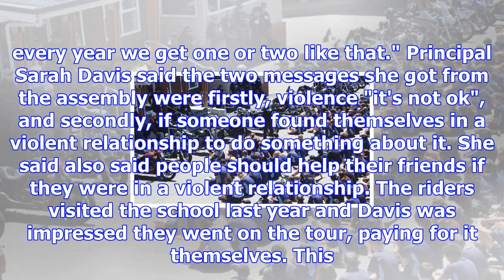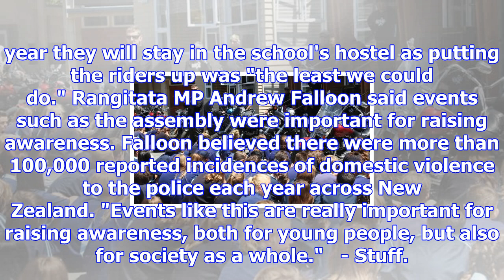White ribbon riders bring anti-violence message to timaru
KOREN ALLPRESS Last updated 16:26, November 20 2017 White ribbon riders take Timaru Girls' High scho...